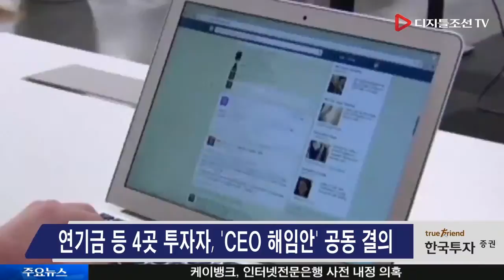벼랑 끝 페이스북 ·· "저키버그 물러나라"